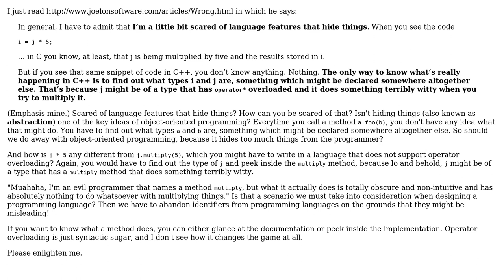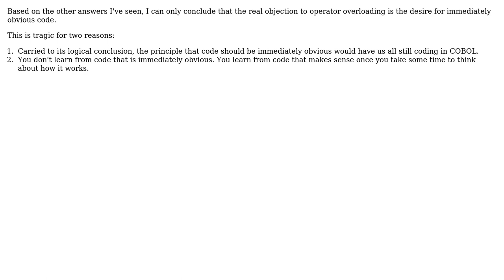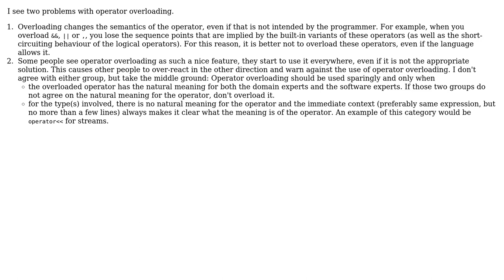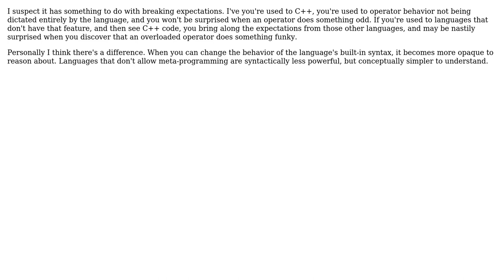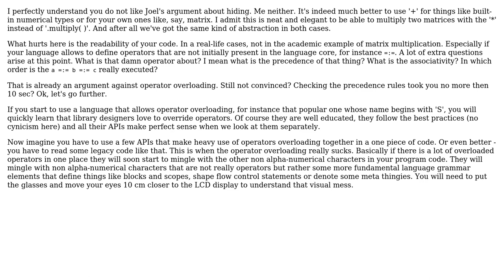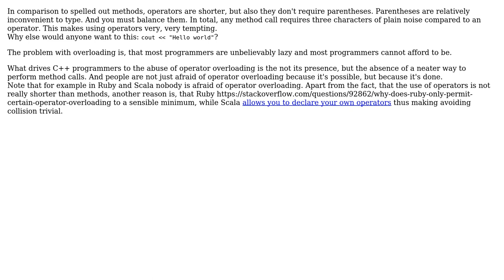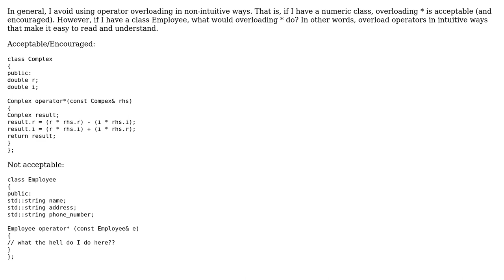I don't understand the arguments against operator overloading (15 Solutions!!)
I don't understand the arguments against operator overloading

With thanks & praise to God, and with thanks to the many people who have made this project possible! | Content (except music & images) licensed under CC BY-SA | Music | Images & others | With thanks to user Zac Howland user Scott Wales user sbi user Malcolm user LennyProgrammers user Larry Coleman user Joeri Sebrechts user JeffO user James P. Wright user fredoverflow user Dima user Bart van Ingen Schenau user back2dos user Allon Guralnek user akosicki and the Stack Exchange Network Trademarks are property of their respective owners. You are responsible for your own actions.